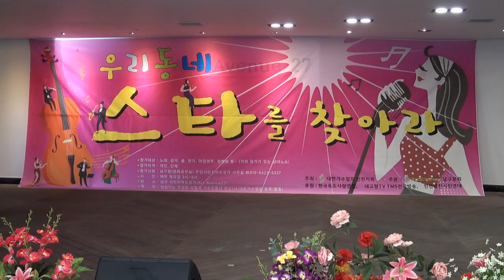정희숙 가수(꿈에본내고향.내마음별과같이)주안시민지하 상가17-3-9편집자장털보